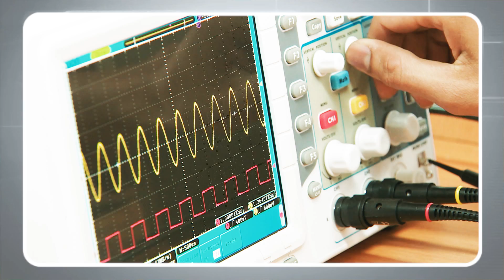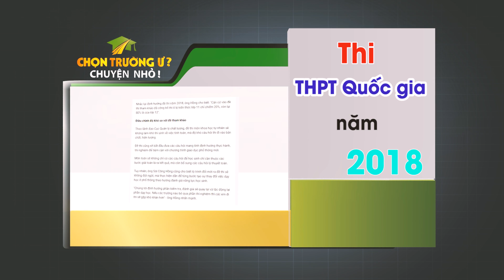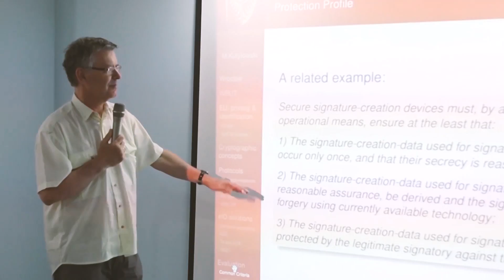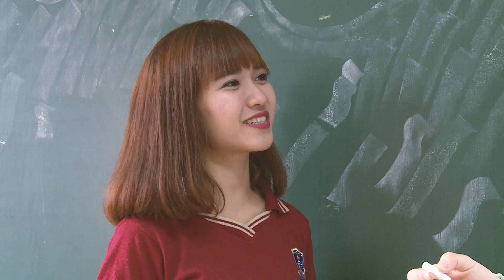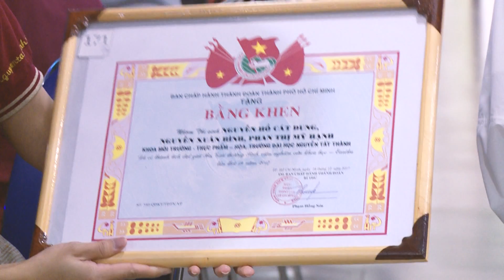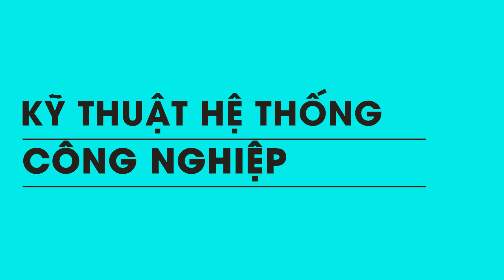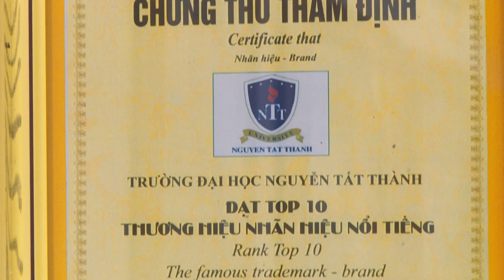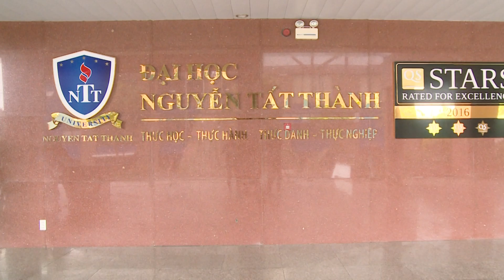NTTU_Chọn trường ư ? Chuyện nhỏ